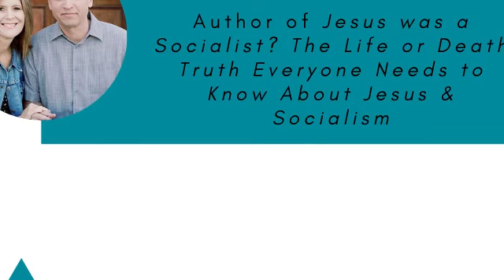Mark Baker- How the Church Should Speak to and Address Socialism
On today’s Equipping You in Grace show, Dave and Mark Baker discuss the dangers of socialism and how the Church should respond, the markers and signs of socialism in our society, and the danger of viewing Jesus as socialist, along with his book, Jesus Was A Socialist?: The Life Or Death Truth Everyone Needs To Know About Jesus & Socialism (Hope Ink, 2020).

• Why understanding socialism and social justice is so vital.
• The dangers of viewing Jesus as a socialist and how it bankrupts one of a biblical understanding of Jesus.
• The dangers of socialism.
• How the Church should respond to socialism.
• How Christians should respond to the idea that the Early Church in Acts engaged in socialism.
• How the idea of enablers helps us understand counterfeit views of justice and love and the wrongness of the socialist agenda.
• Markers and signs of socialism that we see in our society.

Mark Baker is a biblical counselor with a passion to see people equipped with the life giving hope of God’s Word. He lives in California with his wife Emily and their family, where he is the director of Hope For Life, a non-profit counseling ministry.

Thanks for listening to this episode of Equipping You in Grace!